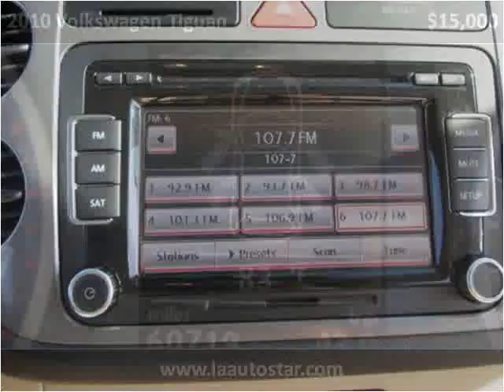2010 Volkswagen Tiguan Used Cars Virginia Beach VA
This 2010 Volkswagen Tiguan is available from LA Auto Star.